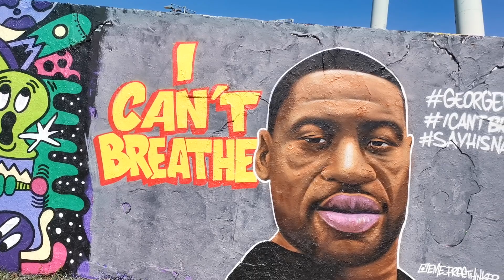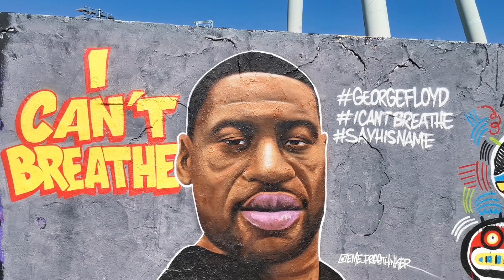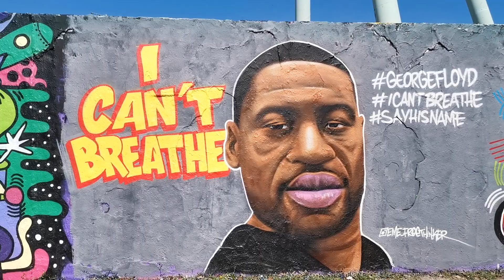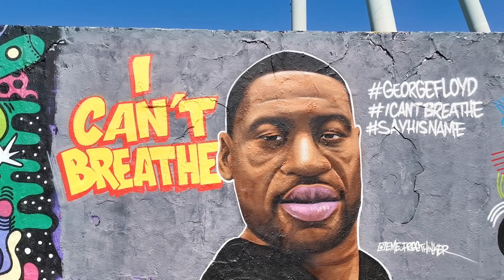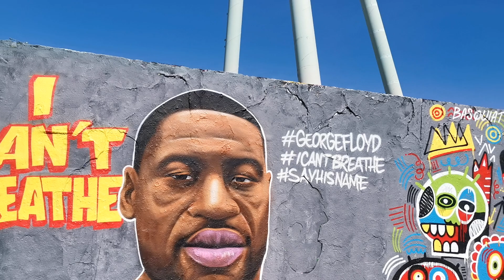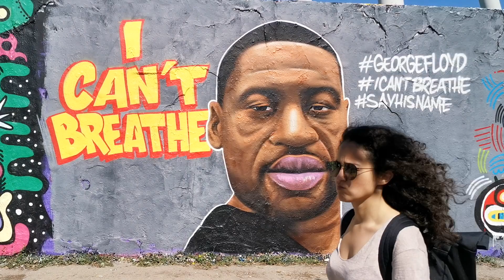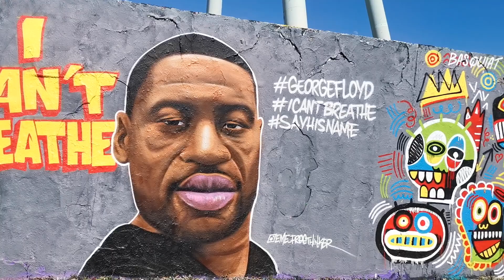31.05.2020 Berlin Eme Street Art I Can't Breathe-Graffito